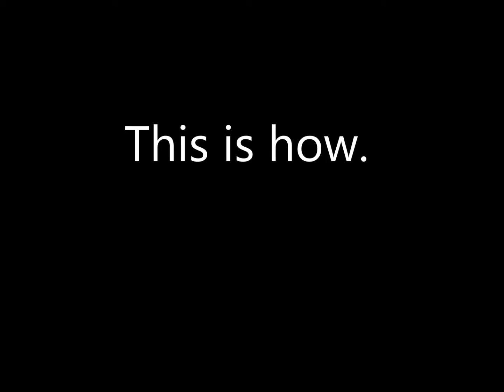How to make money on youtube - with Surcrit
I hope this will help you guys :)

Fools on you btw :P